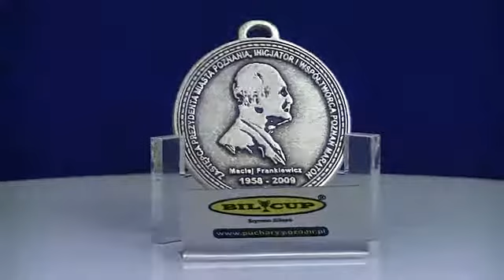10. Poznań Maraton - Bieg dla dzieci Medal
Medal odlewany by BIL-CUP